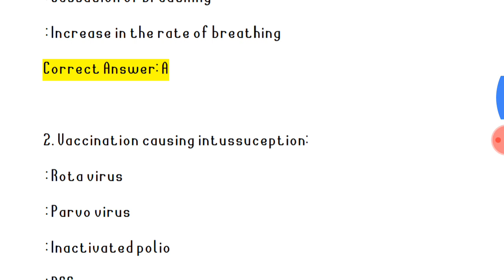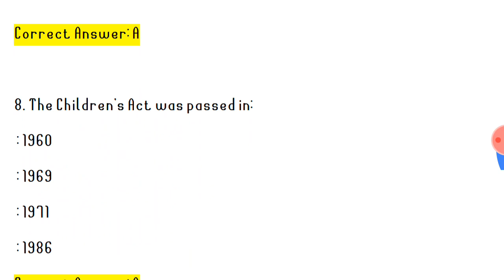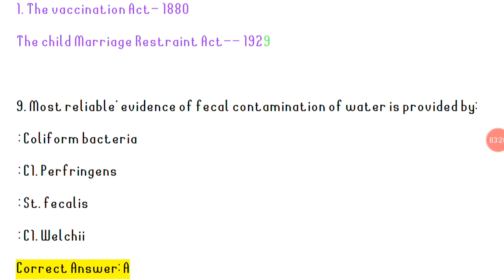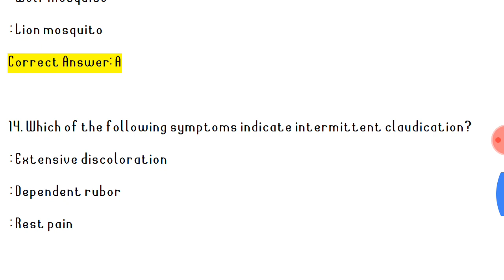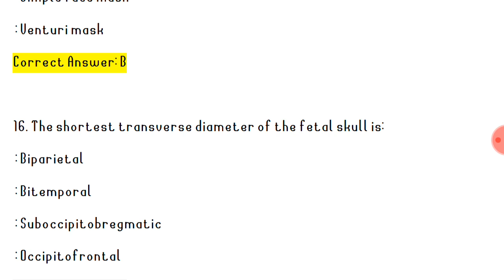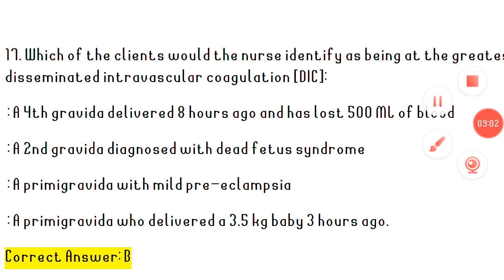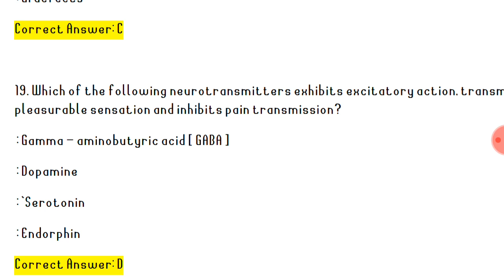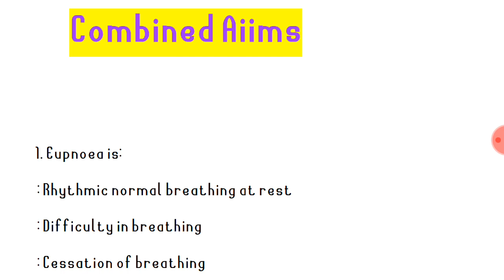AIIMS Combined Exam देने से पहले ये वीडियो जरूर देखें ||Aiims Delhi AdmitCard Released IndianTalent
AIIMS_Combined_Exam देने से पहले ये वीडियो जरूर देखें || Aiims_Delhi_Admit_Card_Released | IndianTalent

All Right to above Music Label & No Copyrights Infringement intended. For promotional/entertainment purposes only.

Keep Supporting 💪